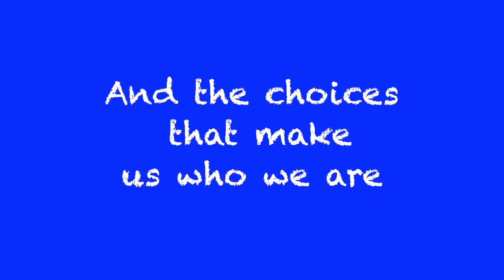Teen Brain: The Musical Trailer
From Linda Daugherty, the author of "The Secret Life of Girls" and Nick Martin, composer of "The Milford Project" comes a new musical about friendship, choices, and a time of life no one ever forgets. It's Friday in the life of eight young people as they navigate the rough waters of high school. Experience a NEW high-energy musical full of drama, humor, and real-life situations interwoven with the latest discoveries about the mysterious teen brain.  Is this your life?  Your school? Be part of one amazing day- TGIF!